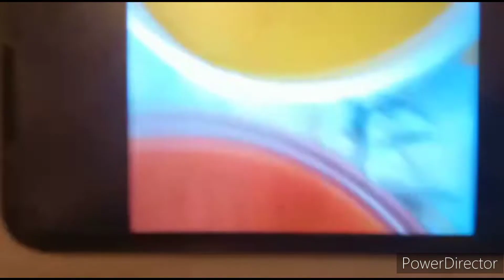delicious stew is ready please like and share subscribe comments i have no right to this music